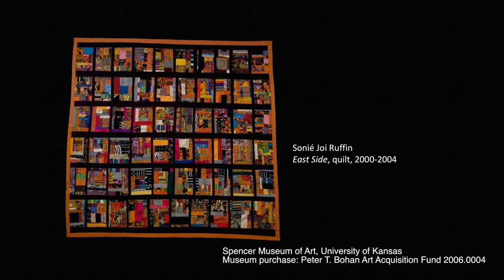WP4KU: Spencer Museum of Art Event